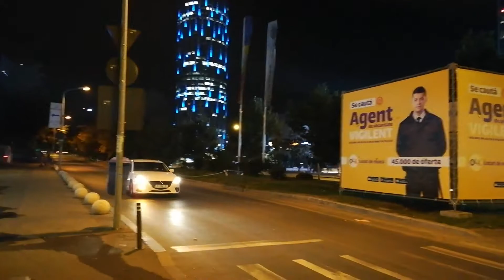10 octombrie 2018 București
10 octombrie 2018 București